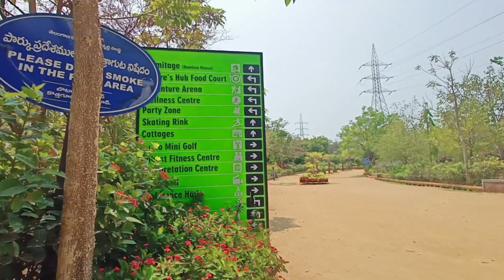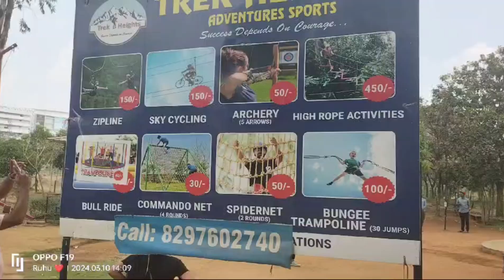BOTANICAL GARDEN HYDERABAD| kondapur park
Hyderabad BOTANICAL GARDEN
Botanical Garden of Hyderabad is also one of the interesting sightseeing places in Hyderabad offering a refreshing setting and rich flora. Having been developed by the Forest Departments, Botanical Garden is situated in Madhapur near the Hi-tech City which is almost 16 km away from centre of the city.

The Kotla Vijayabhaskara Reddy Botanical Garden or Hyderabad Botanical Garden is a botanical garden is located in Kothaguda, Kondapur, Hitec City, Hyderabad.It was developed by the Telangana Forest Department and is near the HITEC City, Madhapur, 16 kilometres (10 mi) from Hyderabad Railway station on the Hyderabad-Mumbai old Highway.

The botanical garden aims at providing the facility of a modern botanical garden to conserve and develop the germ plasm and to educate the people. The garden is spread over 274 acres (1.11 km2) of undulating land and have 19 sectors or 'Vanams'.The first phase is open to the public, with the completion of five sections. The sections include medicinal plants, timber trees, fruit trees, ornamental plants, aquatic plants, bamboos and so on. The park is designed to have large water bodies, rolling meadows, natural forests, rich grasslands and exquisite rock

Ticket price
Adult Entry. 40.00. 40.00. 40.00 ; Adult Entry